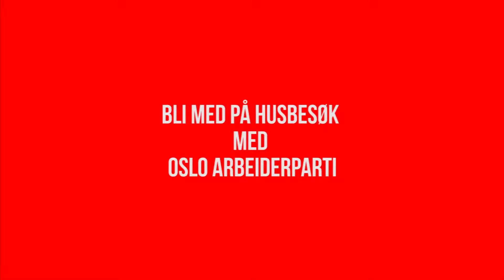Husbesøk med Oslo Arbeiderparti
Bli med på husbesøk med Oslo Arbeiderparti